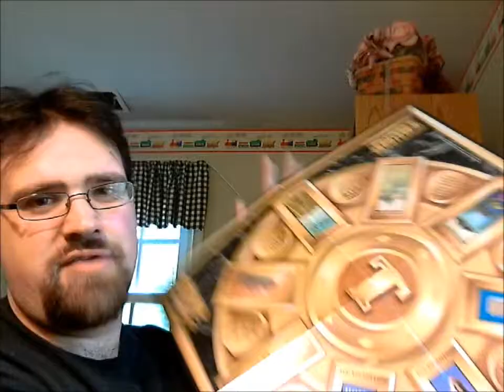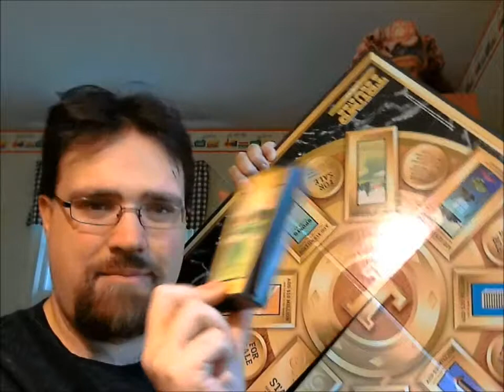Trump The Game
Live the dream! Feel the rush! Be a douche!